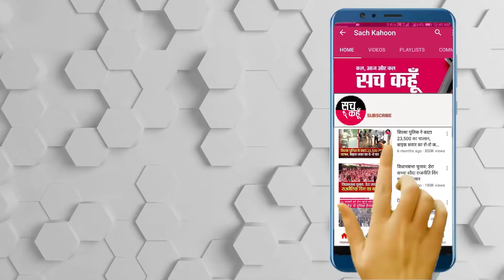7 ਕਿੱਲੋ ਭੁੱਕੀ ਸਮੇਤ 3 ਔਰਤਾਂ ਕਾਬੂ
7 ਕਿੱਲੋ ਭੁੱਕੀ ਸਮੇਤ 3 ਔਰਤਾਂ ਕਾਬੂ